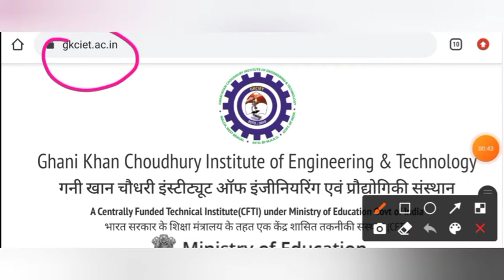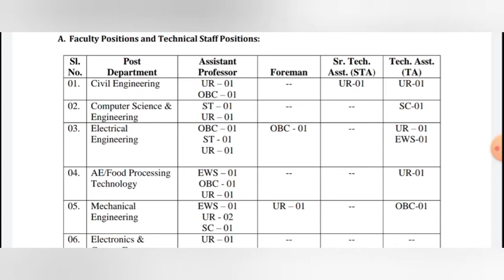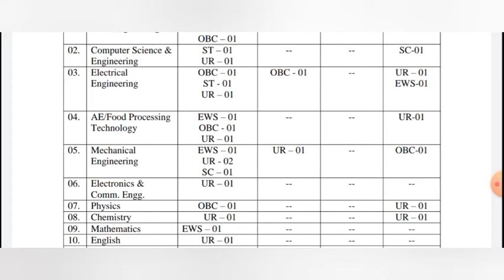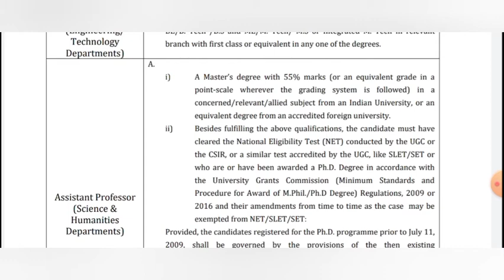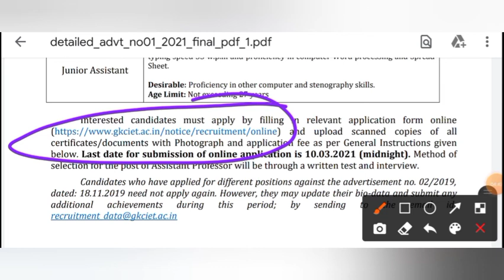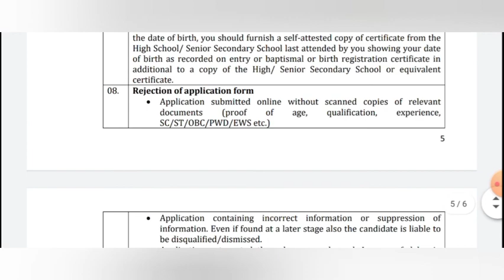Recruitment 2021 || Faculty || Non-Faculty || GKCIET || Last Date - 10/03/2021